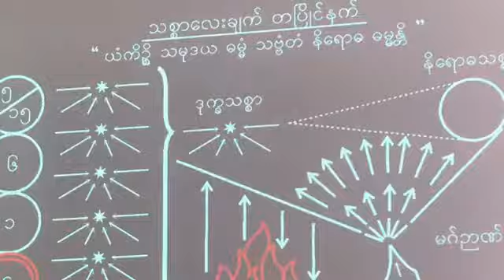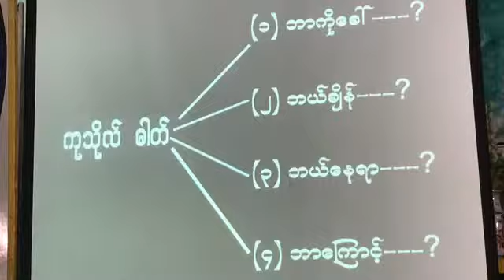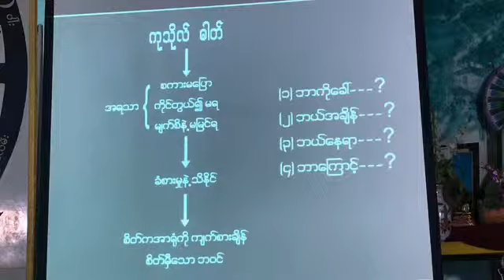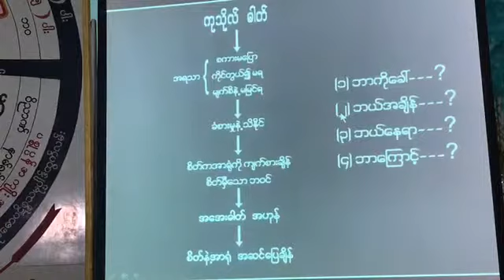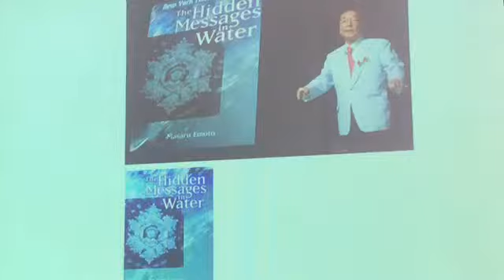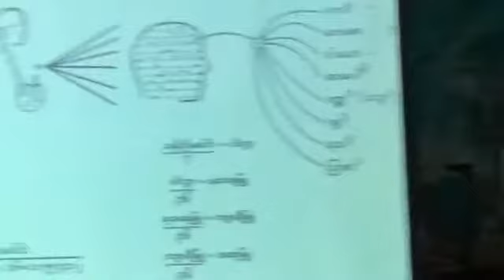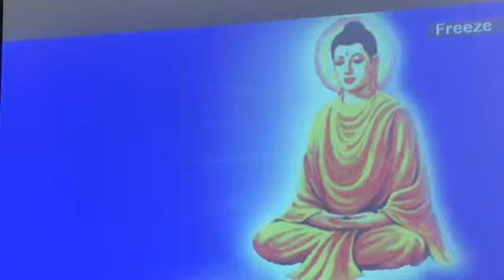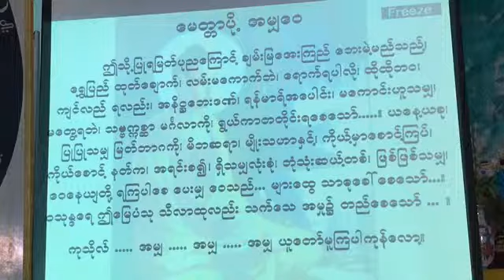​ပိုင္းေလာ့ဆရာေတာ္ႀကီး၏{၅}ရက္​တရားစခန္​း၊ပထမေန႔၊ညခ်မ္​းဓမၼသဘင္{20.5.2017}​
​ပိုင္းေလာ့ဆရာေတာ္ႀကီး၏ {၅} ရက္​တရားစခန္​း၊  ပထမေန႔၊ ညခ်မ္​း ဓမၼသဘင္  {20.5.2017} ​ေညာင္​တုန္​းၿမိဳ႕၊အုဋ္​တိုက္​​ေက်ာင္​း၌(ဒုတိယ)အႀကိမ္​​ေျမာက္​က်င္​းပျပဳ႕အပ္​​ေသာပိုင္​း​ေလာ့ဆရာ​ေတာ္​ႀကီး၏(၅)ရက္​တရားစခန္​း{တရားသင္​တန္​း}ဒုတိယ​ေန႔၏ညခ်မ္​းဓမၼသဘင္​ အစီစဥ္​ျဖစ္​ပါသည္​။